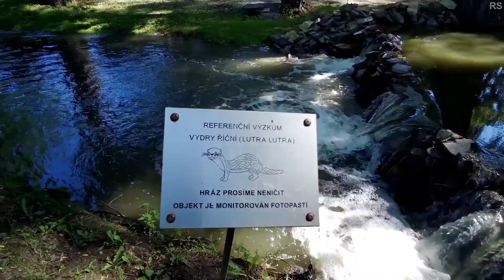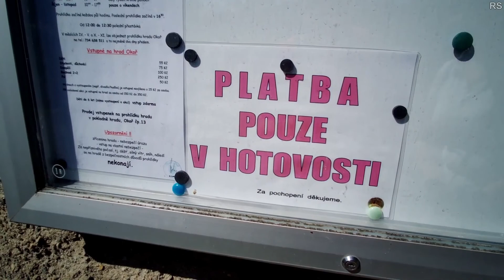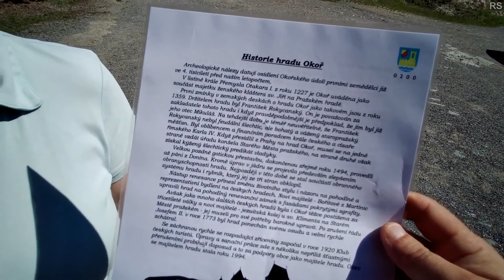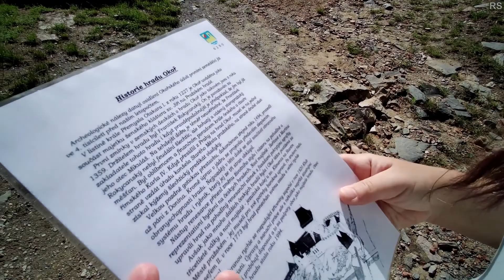Zřícenina hradu Okoř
Okoř je zřícenina hradu, která se nachází v západní části stejnojmenné obce Okoř, zhruba 15 km severozápadně od centra hlavního města Prahy. Od roku 1965 je chráněn jako kulturní památka.[1]

Hrad byl vystavěn v údolí mezi poli na malé skalce obtékané Zákolanským potokem v nadmořské výšce 275 m n. m. Svou polohou pod úrovní okolních vrchů je Okoř na českém území výjimkou (srov. také hrad Kost)